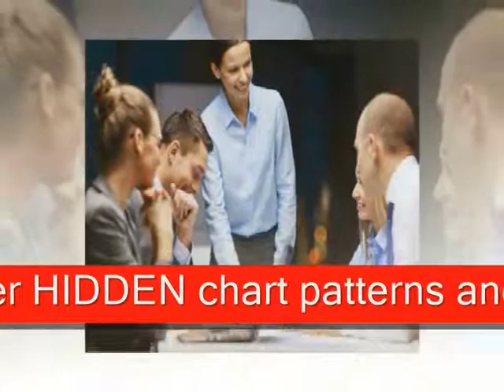CONQUER!!! How to Get the Best Out of Online Stock Trading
How to discover HIDDEN chart patterns and BOOST PROFITS!!!

Knowing the trend is crucial. Sure, you have experienced times when you entered the trade and waited during the choppy zone while some other pair was making a solid move. Trading the market that turns up and down and takes back all the profits during a series of losses feels like a slow torture...

Forex Trendy is a software solution to avoid trading during uncertain market periods. Instead, pick the best trending pair at the current time.

It uses no indicators, but the trend is determined by pure price action.

It quickly scans 34 Forex pairs on all time frames from minute to monthly. That's 34 x 9 = 306 charts. Forex Trendy analyzes all the charts for you every second! This way, you get the best trending pair and time frame at any time you want.

The software runs on our powerful computers so you instantly get the result online. Therefore, you can use your favorite trading platform such as MetaTrader, NinjaTrader, TradeStation... and there is nothing you have to download or install. It is very easy to use.

The truth is that most Forex systems or robots make money with the trend, but lose money in a choppy market. For example, imagine you trade a system that makes 50% winning trades, but another 50% are losing trades. By following the trend you would dramatically increase the odds of winning. If you increase the odds of winning by only 20%, that would make 70% winning trades and 30% losing trades. This can make the difference between losing (or breaking-even) and winning. In other words, by following the best trend it can only be better.

Avoid struggling with the erratic market chaos when the trend direction is unclear. Take only confident trades in the best markets at the current time.

You would be the one knowing which one particular (even exotic) pair is trending while other traders wouldn't notice it without this tool. Knowledge is power!